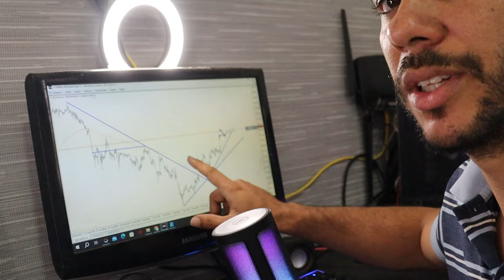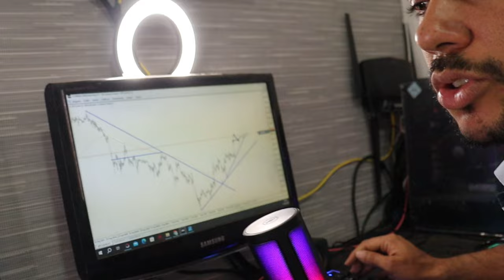O MEDO E A CORAGEM DE CACHORRO - FRANCISCO CÃES BRASIL